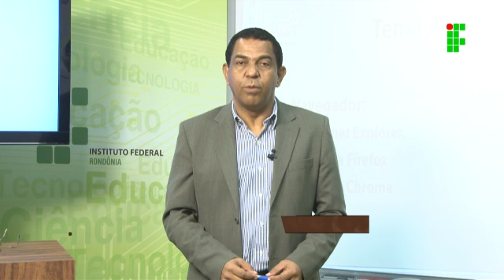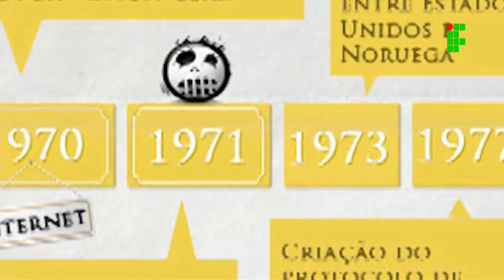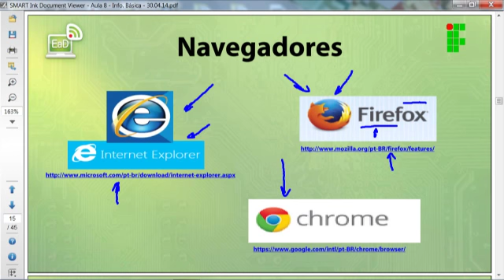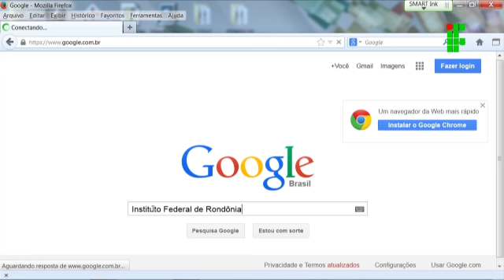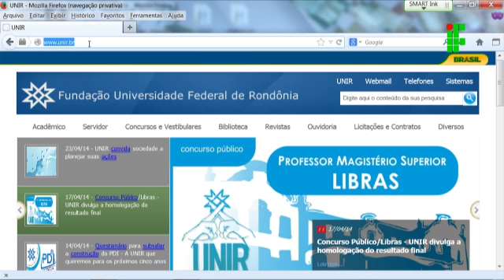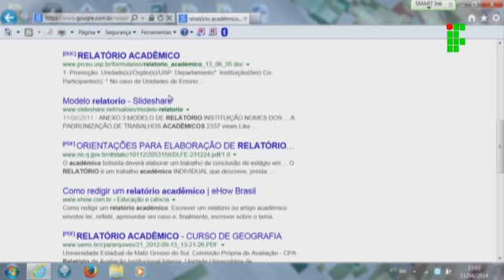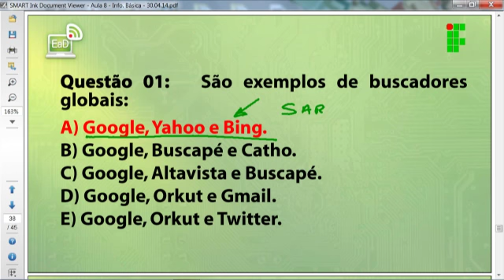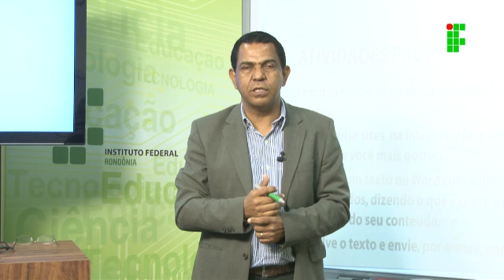Informática Básica Aula 08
Aula 08 (e correção das atividades) de Informática Básica do Profuncionário, ministrada pelo IFRO - Instituto Federal de Educação, Ciência e Tecnologia de Rondônia – Câmpus Porto Velho Zona Norte.